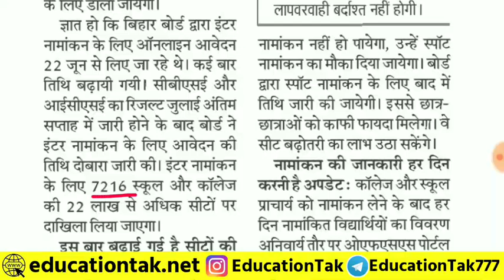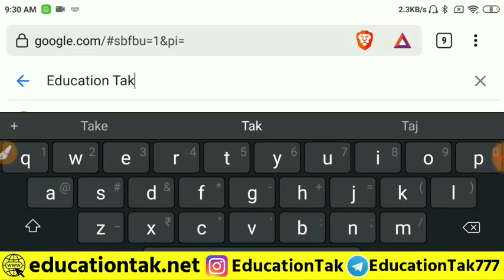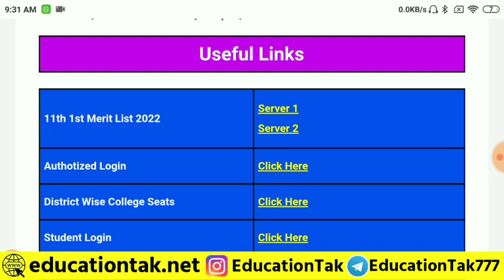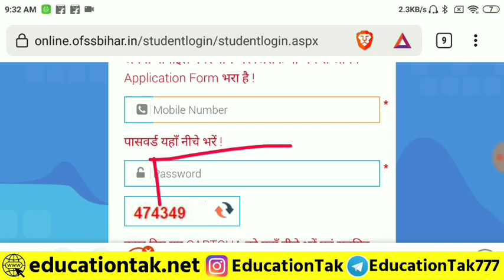Bihar board inter admission first merit list 2022|bihar board 11th 1st merit list kaise dekhe 2022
🔴Bihar Board 11th First Merit List 2022 || 11th merit list 2022 || inter merit list 2022 kab aayega,
11th admission 1st merit list 2022,
11th admission 2022 bihar board 1st merit list,
inter admission 1st merit list kab aayega,
inter_admission_1st_merit_list_2022_bihar_board​,bihar board 11th first merit list,
bihar board 11th admission first merit list,
11th admission 2022 bihar board 1st merit list,

Inter Merit List Download 2023

inter merit list 2022 | 1st merit list of 11th admission 2022 | bihar board inter merit list 2022
Ofss inter admission Merit list 2022
Inter admission Merit list kab aayega
Ofss merit list kab aayega

bihar 11th admission 2021 online
inter 1st year admission 2022
bseb inter admission date 2022
Bihar Board inter admission form apply date 2022 inter admission form 2022
inter admission college date 2022
inter admission form ofSS 2022
bihar board inter admission fist merit list 2022
11th admission fist merit list kab aayega 2022

inter admission fist merit kab niklega 2022
11th admission fist merit list kab aayega2022
inter admission fist merit list 2022
11th admission merit list kaise dekhe
inter admission merit list kab aayega2021
inter admission fist merit list kaise dekhe 2022
bihar board 11th admission merit list kaise dekhe 2022
how to check inter admission merit list 2022